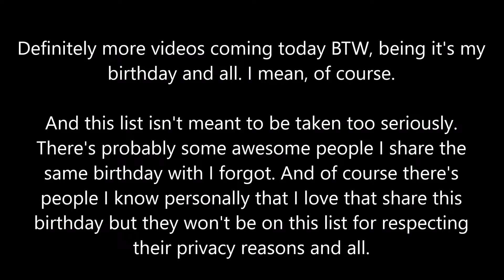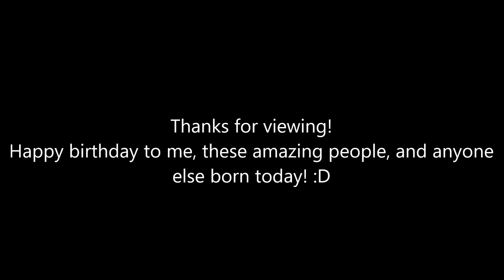My Top 10 People Born On 9/25 (Top Sunday #62)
As stated in the video, more videos coming today as it's my birthday! Enjoy! :D